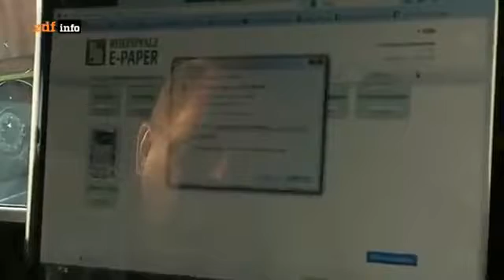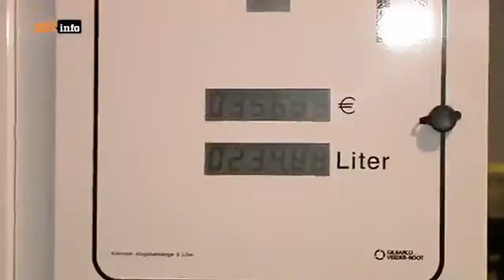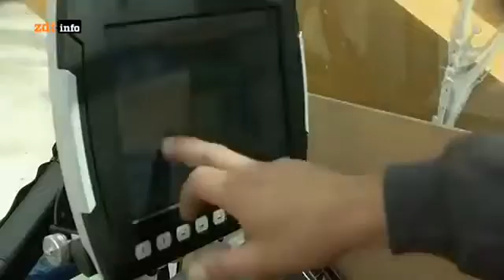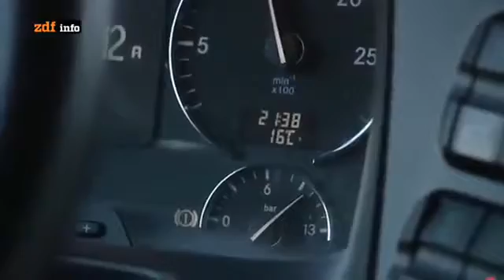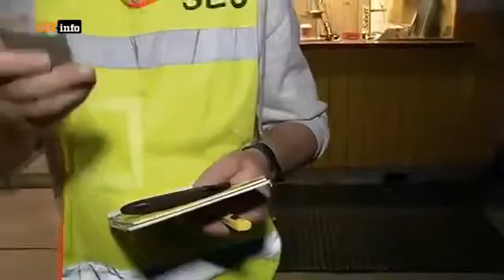unterschiedliche ansicht Deutschland – Dokumentarfilm Doku Die Trucker Immer gegen die Uhr